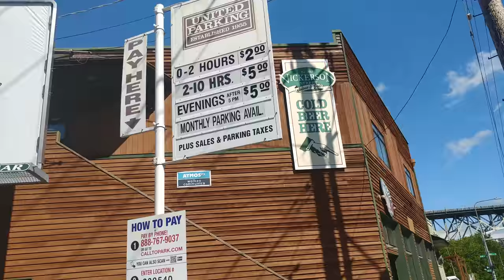Nickerson Street Saloon: Full Walk-around in 4K (SEATTLE)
For archival purposes. This lot is proposed to be demolished and redeveloped.